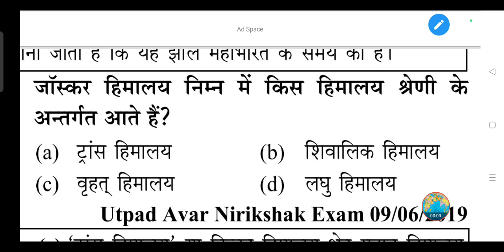जॉस्कर हिमालय निम्न में किस हिमालय श्रेणी के अन्तर्गत आते हैं?